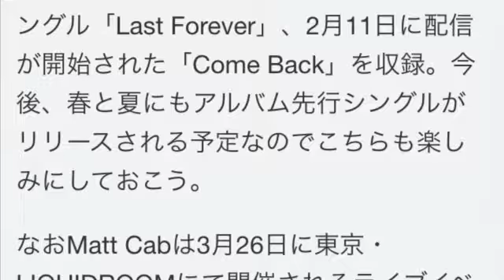MACO、tofubeats、DJ NUCKEY、LIZ、Matt Cab。WE DO MUSIC出演。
音楽ナタリーより引用